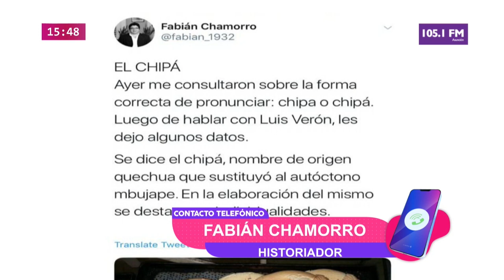¿Cómo se debe pronunciar: La chipa o el chipá?